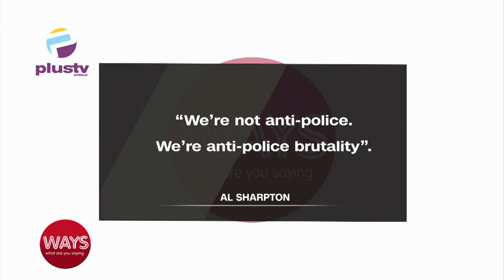Can Police Brutality In Nigeria Be Curbed ?